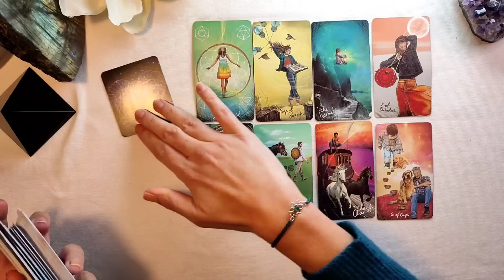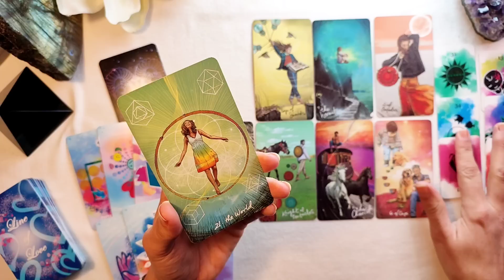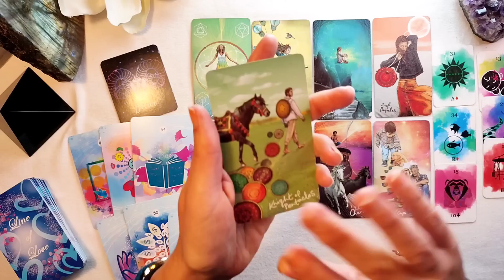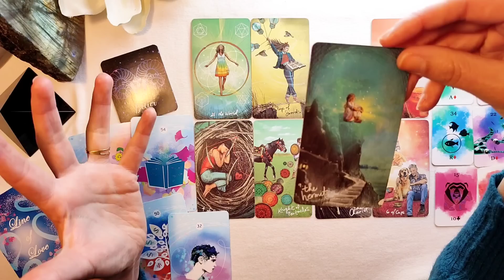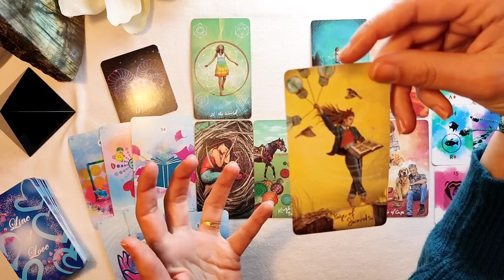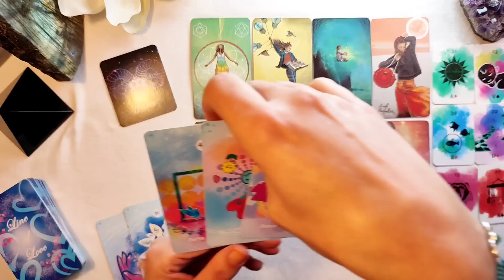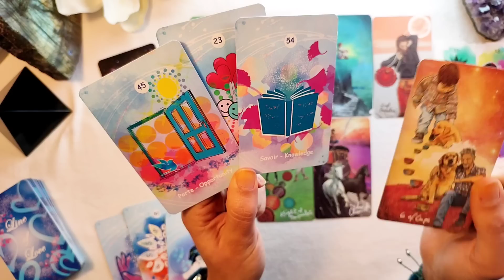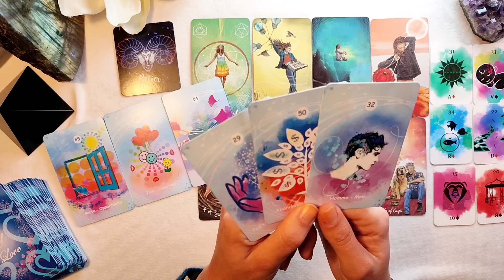✨Semaine du 02 au 15 Janvier 2023 - BÉLIER | Général & Sentimental 💕✨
Horoscope semaine Bélier . Dans cette vidéo j'aborde une lecture intuitive avec le tarot pour le signe astrologique et ascendant Bélier . Un tirage Bélier pour la période du 02 au 15 Janvier .Tirage pour le domaine familial, professionnel, financier et Guidance sentimentale Bélier Couple et célibataire. ❤️❤️🔮🔮❤️❤️

Pour cet Horoscope semaine, Merci de garder votre propre discernement pour la lecture intuitive de ce taroscope . Je vous fais part de mes intuitions. Seul vous, avez votre pouvoir créateur pour votre destin. L'univers vous écoute, n' hésitez pas à lui demander vos souhaits.

Retrouvez tous mes oracles divinatoires - 20%
---) Line of love, Matehess, mauho, Abstrait et Iris Lenormand, les petits signes astrologique bleu et noir, formation du grand tableau Lenormand.

           Nouveauté : Formation des Associations Lenormand 5 h de vidéo
Le tirage du jour est remplacé pour le taroscope

Le Tirage du jour est remplacé par les taroscopes

light 's seer tarot, belline tarot foutain
le petit lenormand, la triade